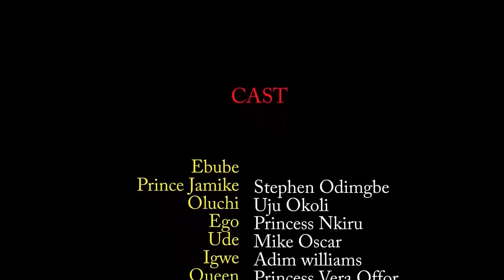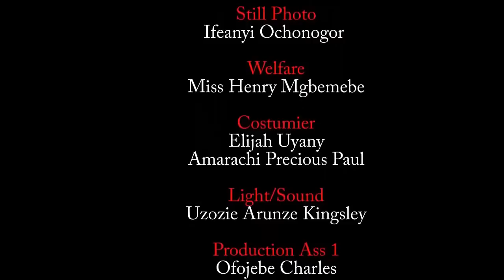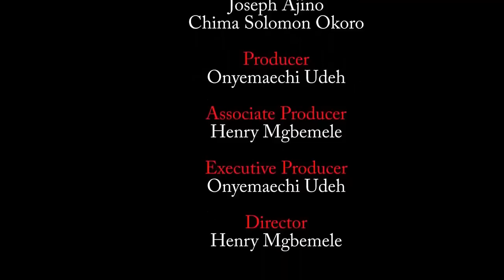Sisters Working As A Maid In The Palace Was Maltreated But They Neva Knw They're The Real Princesses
MOVIE TITTLE:::
STARRING::: UJU OKOLI
COMPANY'S NAME::: ACTION MOVIES
YEAR::2023